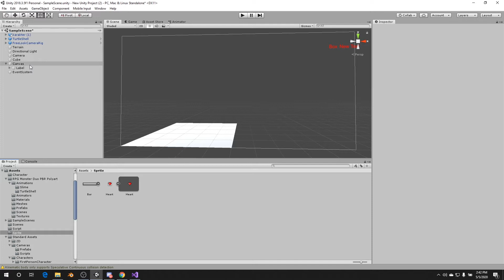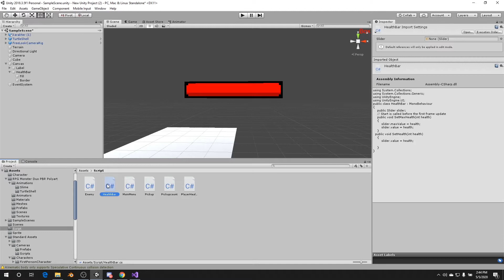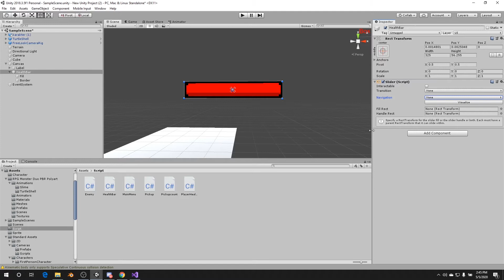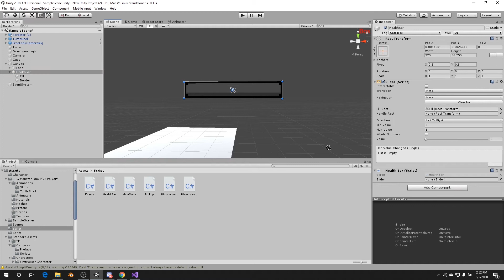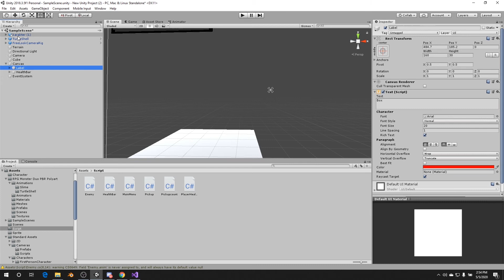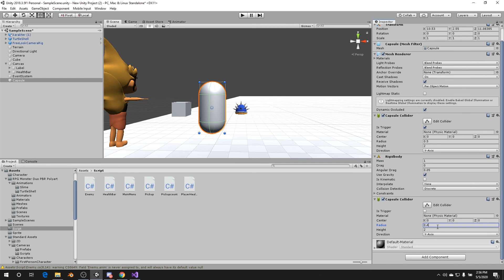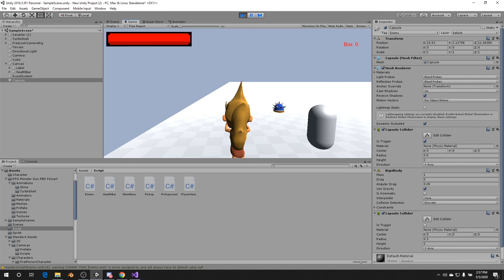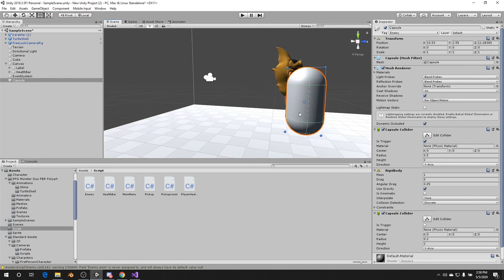Health Bar unity